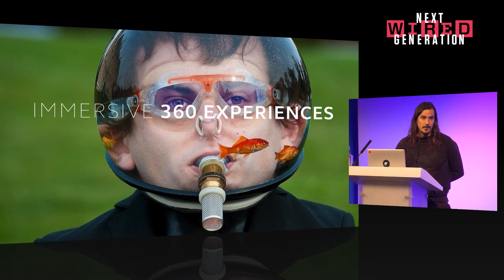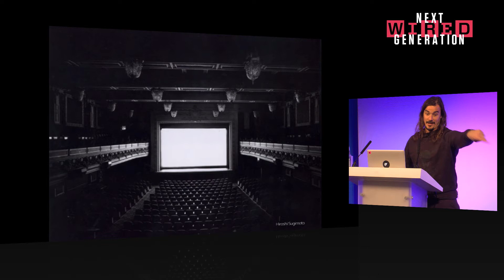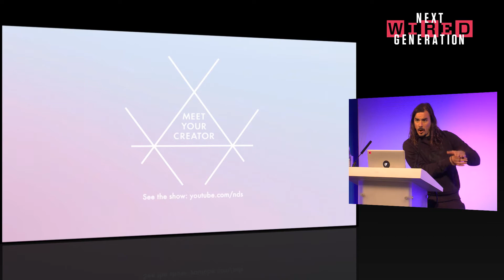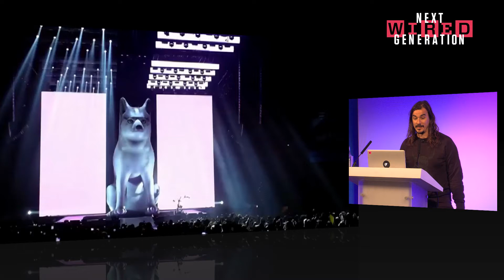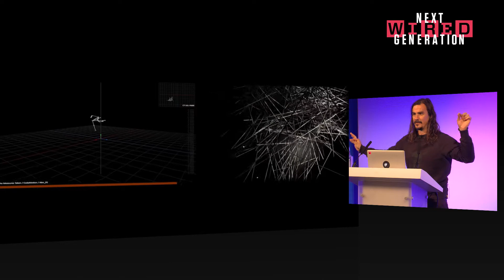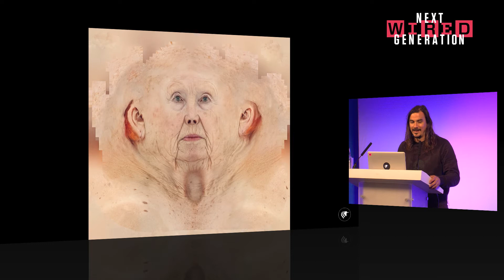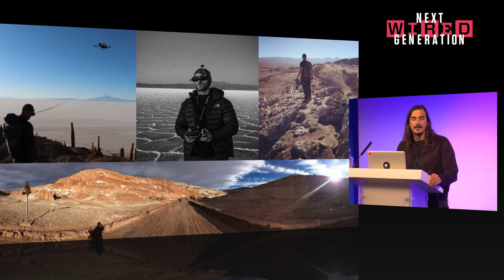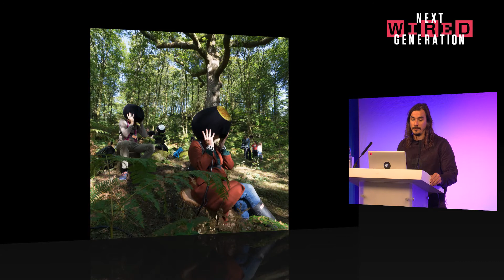Robin McNicholas: Why Augmented Reality will Overtake VR | WIRED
VR might be the entertainment buzzword of the moment, but we're going to see it overtaken by new technology very soon, according to an expert in creating virtual experiences.

"It can go so much further. We've only just begun with the virtual reality phase," Robin McNicholas, the director of Marshmallow Laser Feast -- a London-based design studio -- told WIRED 2015 NextGen at Tobacco Dock. "Just around the corner is the augmented reality phase."

WIRED 2015: Next Generation is our annual event dedicated to inspiring young minds, where innovators aged 12 to 18 years old gather at London’s Tobacco Dock for talks, hands-on workshops and Q&As. For more from the event head to our WIRED NexGen Hub.